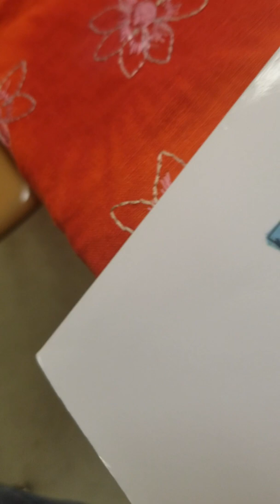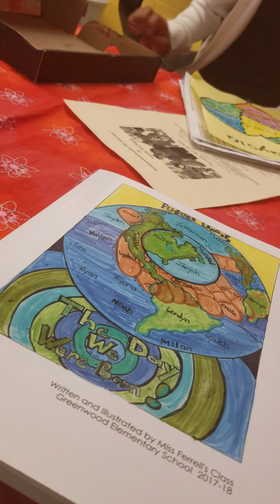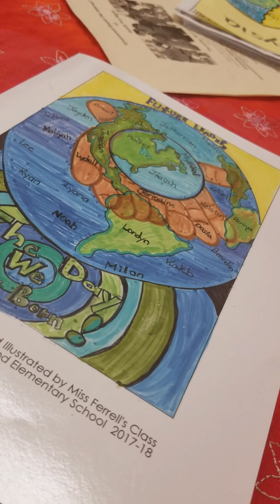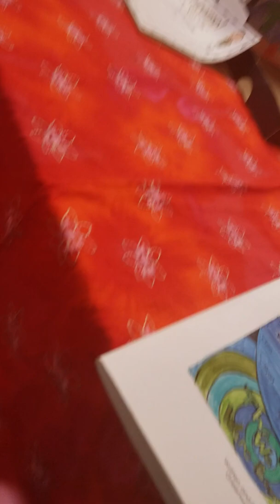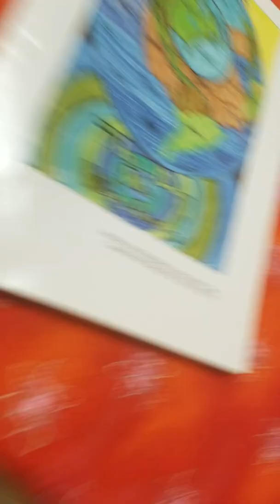February 23, 2020